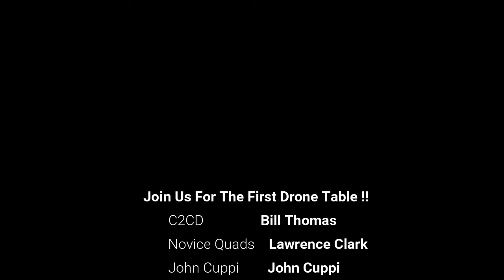DT S4E10 - Drone Table w/ "Those Guys"